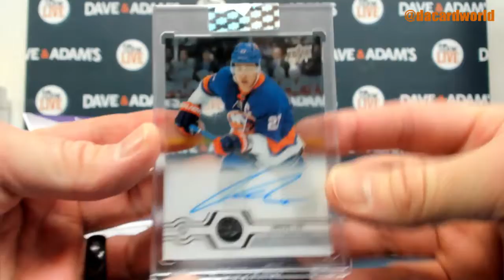Kevin's 19/20 Clear Cut Hockey Break